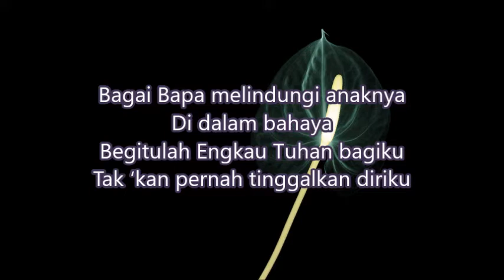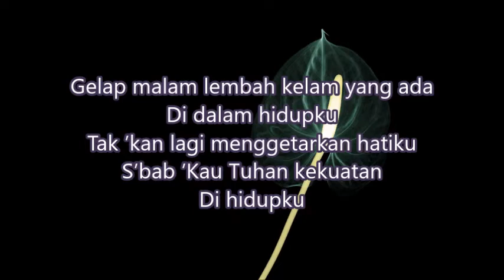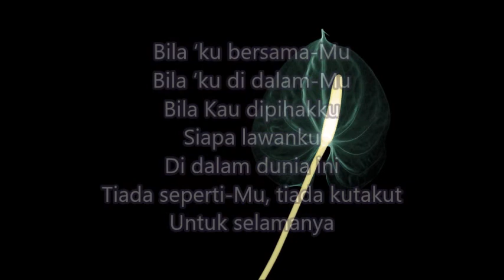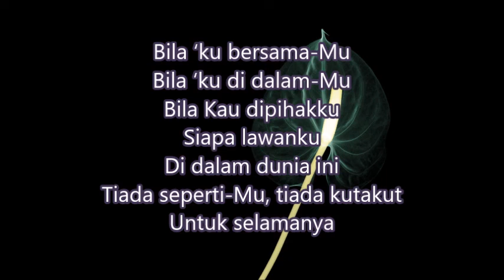Lagu Rohani dan Lirik - Bilaku (Lagu Rohani Kristen)